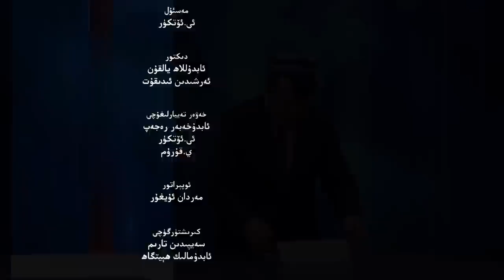ئىستىقلال كۈندىلىك خەۋەرلىرى 2022-06-28، خىتايغا قارشى سەككىز ھەسسە كېڭەيتىلمەكچى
ISTIQLAL KÜNDILIK XEWERLIRI 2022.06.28 / XITAYGHA QARSHI SEKKIZ HESSE KÉNGEYTILMEKCHI